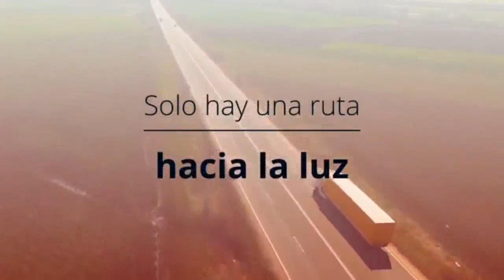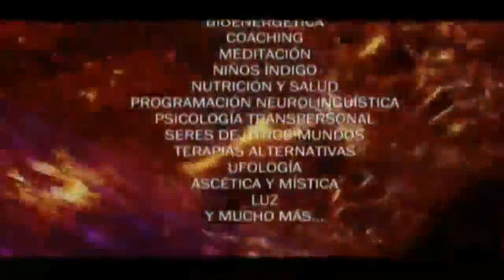Psicóloga Ery Cervantes. ENTREVISTA VI CONFERENCIA MUNDIAL DE LUZ Y PAZ.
Próximo curso de hipnosis en San Luis Potosí en octubre 2020.

CDMX
San Luis Potosí
Perú
Torreón, entre otras.

Oaxaca
Monterrey
Colima
Chiapas
Torreón
Ciudad de México
Dallas Tx.
Perú
Monterrey Nl. entre otras ciudades.

C O N T A C T O:
(MEXICO).

LA HIPNOSIS CLÍNICA ha demostrado que los resultados son a largo plazo, tal como se puede ver en los testimonios que se han publicado en este canal y en mi página